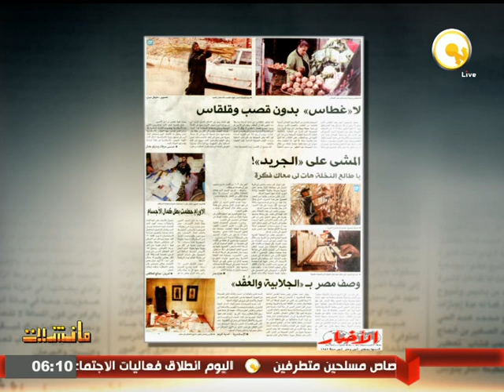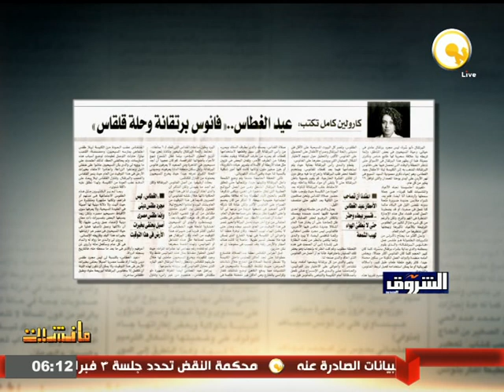جابر القرموطي يبدأ "مانشيت" بـ"لبشة قصب وقفص برتقال وطبق قلقاص"